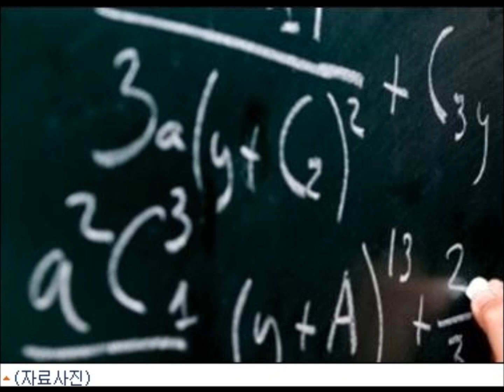[김현정의 뉴스쇼][화제의 인터뷰]"스토리텔링 수학을 기대하세요"(20130225)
- 성균관대 수학교육과 강옥기 교수 (초등교과서 심의위원장)